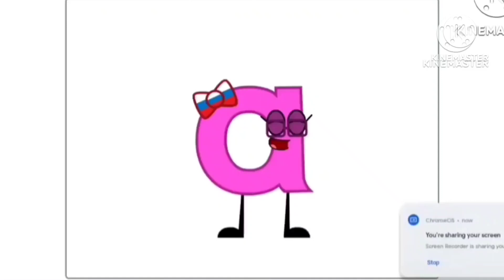20 февраля 2024 г.